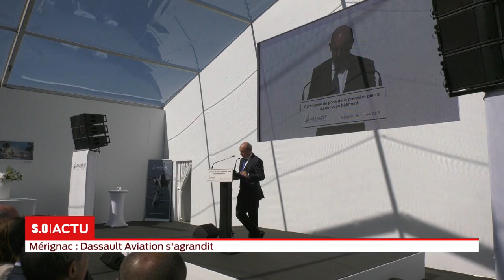La grande édition Mardi 14 Mai